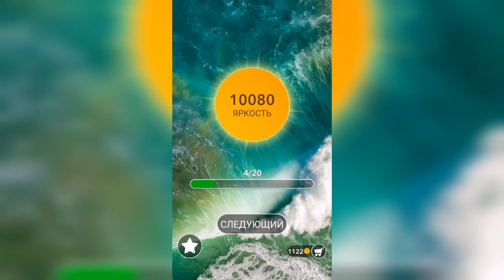Word / Слово Крест: Поиск русского кроссворда / Уровень 314